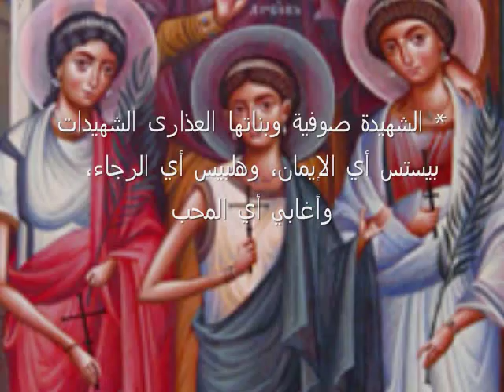The Holy Martyrs Saint Sophia and her Daughters Faith, Hope and Love Bekhit Fahim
الشهيدة صوفية وبناتها العذارى الشهيدات *
 بيستس أي الإيمان، وهلبيس أي الرجاء، وأغابي أي المحب
Saint Sophia, with her three daughters, Faith, Hope and Love. The icon is on the wall of her church, opposite the Acropolis on Dionysiou Areopagitou street in Athen